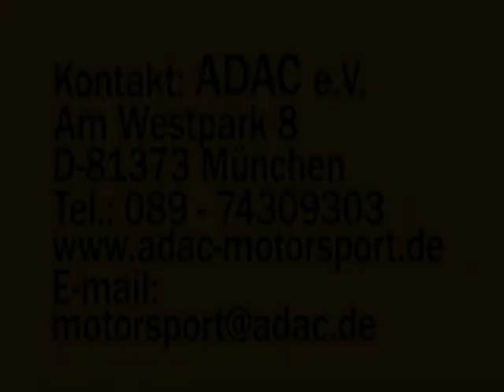Formel ADAC & ADAC Motorboot Masters